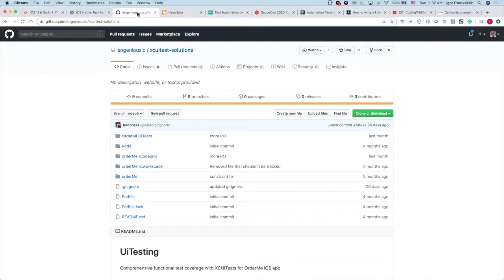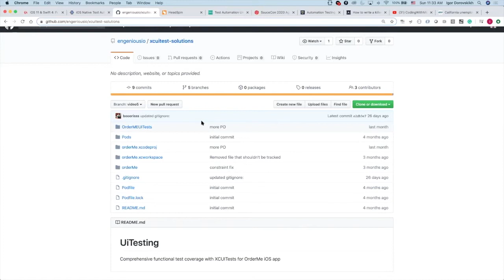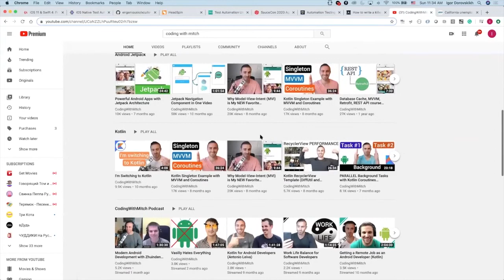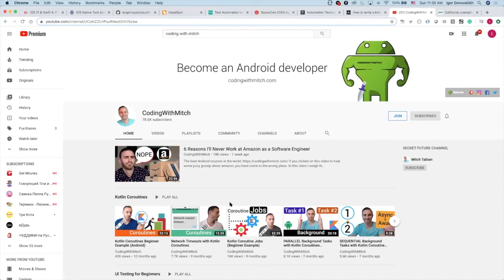Create Your Portfolio [PRO tips for QA engineers]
Your Developer`s or Tester's Portfolio is an important part of the resume. It can help employers to decide, whether you’re a good fit for the job. Especially when you are new to the job.

No matter if you’re invited to the in-person or online interview, you have a possibility to share your workings.

How can you create one?  Igor Dorovskikh is sharing some advice on how to create your own portfolio and present it from his own experience.

Join our FREE WEBINAR to find out how you can double your mobile testing speed and become a more effective test automation engineer: